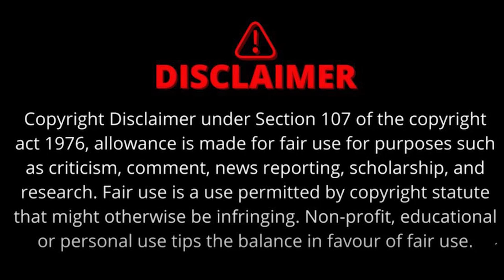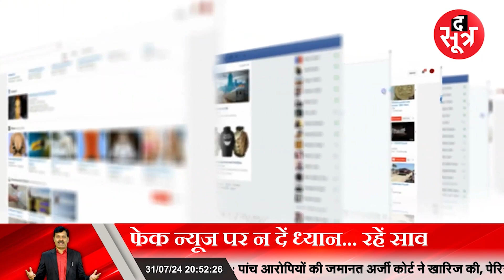Fake नहीं, Fact | Virat Kohli ने BSNL से ये क्या मांग लिया ?